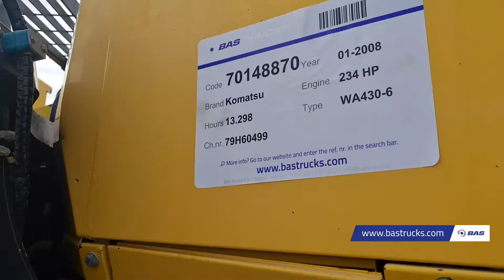70148870 Komatsu WA430-6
Komatsu WA430-6